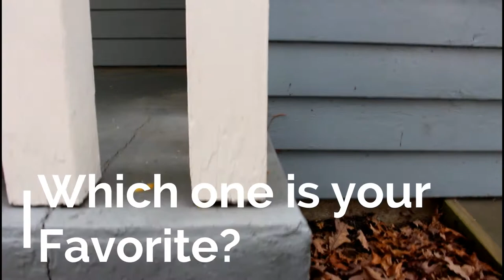Carving Jack O'Lanterns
Spent the late Afternoon Carving Pumpkins and having fun outside.
This is the Third year in a row we have done this.
Shot on The Google Pixel XL Headphone jack version and Canon Sl1 with kit lens. Edited by Filmora